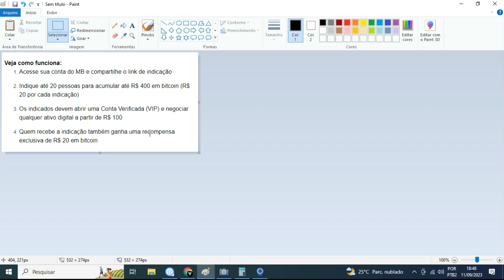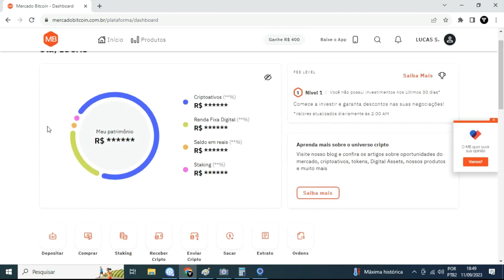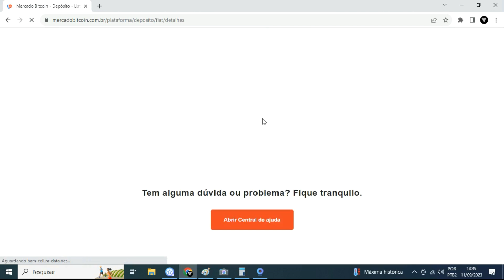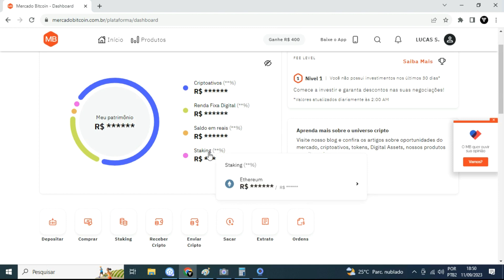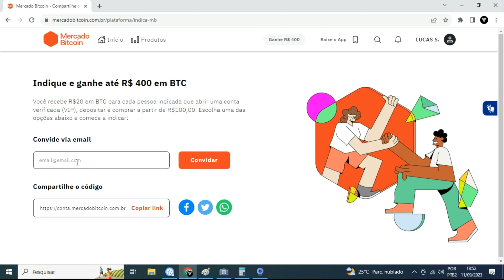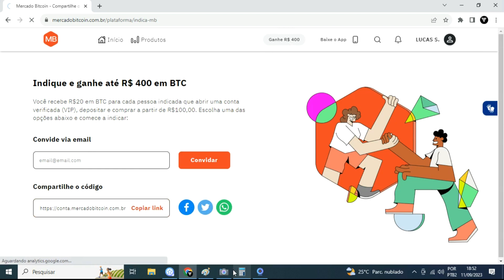Ganhar 20 Reais em Bitcoin no Mercado Bitcoin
Ganhar 20 Reais em Bitcoin no Mercado Bitcoin. Link de indicação para criar sua conta no Mercado Bitcoin

Nesse vídeo falamos sobre como Ganhar 20 Reais em Bitcoin no Mercado Bitcoin. Sim tem uma promoção para Ganhar 20 Reais em Bitcoin no Mercado Bitcoin.
Basta você fazer sua conta a partir de um link de indicação que você Ganhar 20 Reais em Bitcoin no Mercado Bitcoin.
Você pode indicar outras pessoas para que por cada pessoa você vai Ganhar 20 Reais em Bitcoin no Mercado Bitcoin.

Indique até 20 pessoas para acumular até R$ 400 em bitcoin (R$ 20 por cada indicação)

Os indicados devem abrir uma Conta Verificada (VIP) e negociar qualquer ativo digital a partir de R$ 100

Quem recebe a indicação também ganha uma recompensa exclusiva de R$ 20 em bitcoin

LUCAS